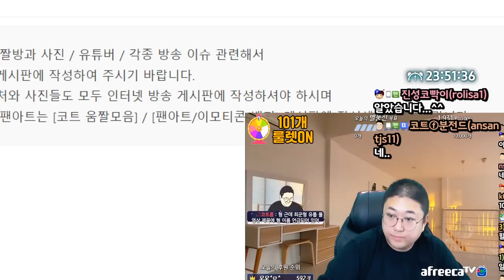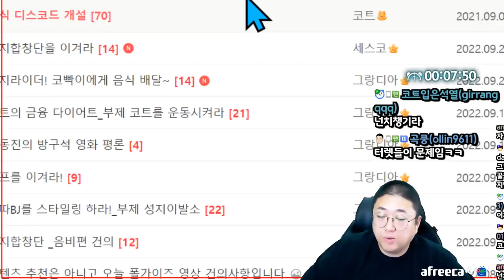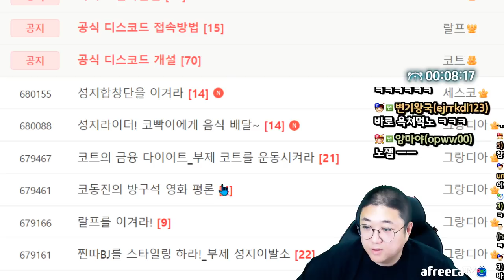이거 발란스인데요? (22.09.23-1)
[음원출처]